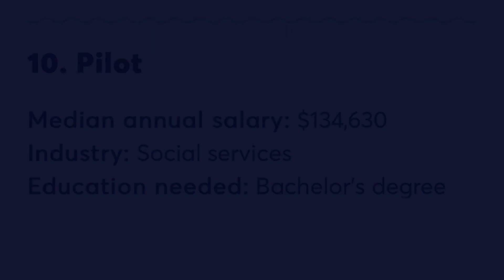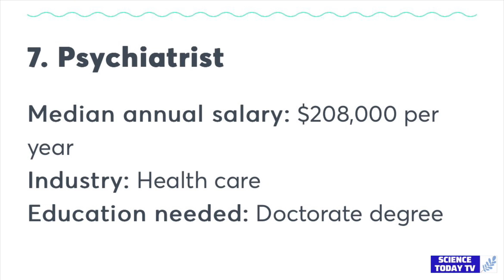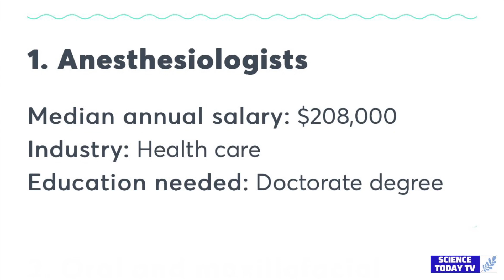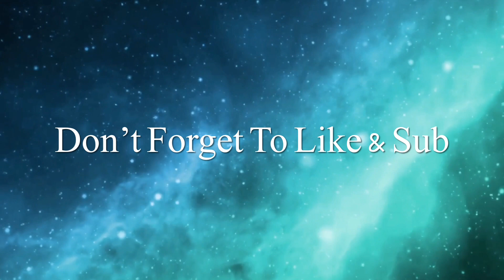10 Best-Paying Jobs (2023)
Hi
Welcome To STTV Channel